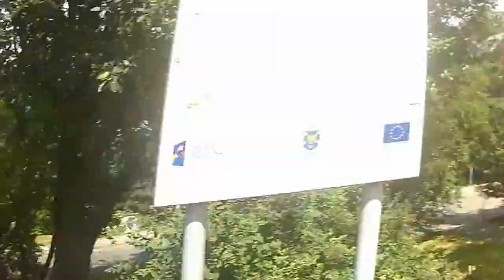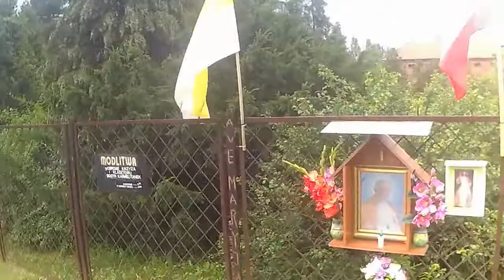Rowerem do Libiąża. 16.06.2018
Film z wyprawy rowerowej do Libiąża, która odbyła się 16 czerwca 2018 roku. Przejechałem 131 km.